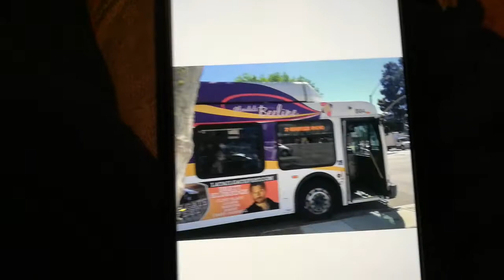Glendale Beeline B84 pictures